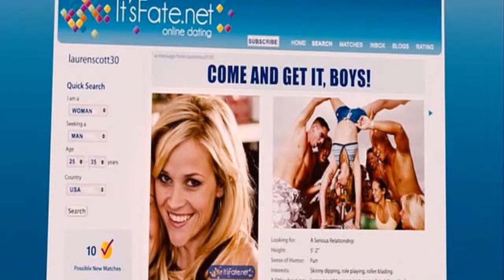It's Fate.net -This means war au (FDR/Tuck slash)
Title: It's Fate.net
Author: bachaboska
Pairing(s): FDR/Tuck
Rating: pg
Warnings: none
Summery: AU version of This means war. FDR is in love with Tuck- his best friend and partner but because he just isn't ready to start a "serious relationship" he'd never actually told Tuck how he feels about him. One day FDR finds out that Tuck is using It's Fate.net to find his "second half". Tuck meets Lauren who seems to be the one but FDR has different plans. After sabotaging Tuck's dates with Lauren he confess how he feels about Tuck. But he may be a little bit late with that confession.
Ok, so you know what? I had longer and error-free summery ready but then i just deleted it because apparently there is no connection between my fingers and my brain. Sp take this and don't ask me about plot-holes. Just enjoy and comment.

Also yes, i'm trying to make slash vids from every Tom Hardy's movie except Inception...i'm awful like that.